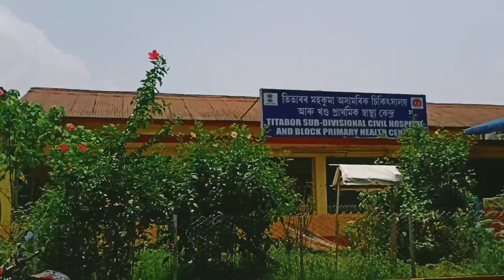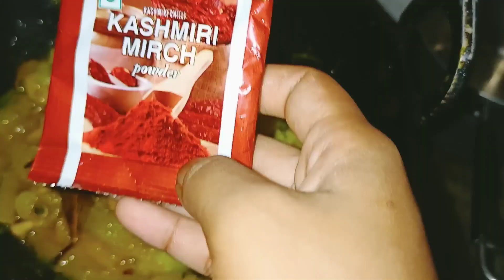৩ টা বেজি লৈ ঈশানী বহুত কান্দিলে//কোছিয়াৰ জুতি//থূল মূলকে এসাজ খালো দেই//daily vlog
আশা কৰোঁ আপোনালোকে ভিডিঅটো চাই মন্তব্য আগবঢ়াব।ইয়াত আছে -আলু আৰু জালুক দি বনোৱা কোছিয়া মাংস,ৰঙালাও আৰু বইলাৰ তৰকাৰী